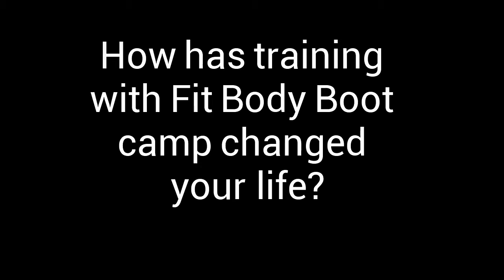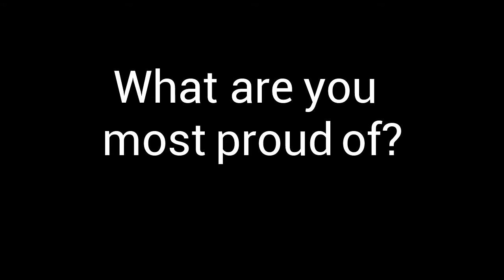Testimonial #5 - Amber July 2016 - BEATING Type 2 Diabetes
Amber has been with about 2 months.  She's lost bodyfat, built muscle and made incredible strength and endurance progress.  The best things is, through combination of an ancestral paleo diet, high Intensity Interval training and awesome motivation she is no longer considered Type 2 Diabetic.   Great Work Amber!